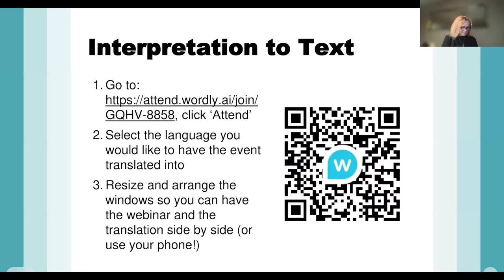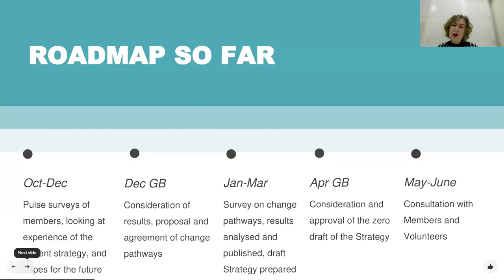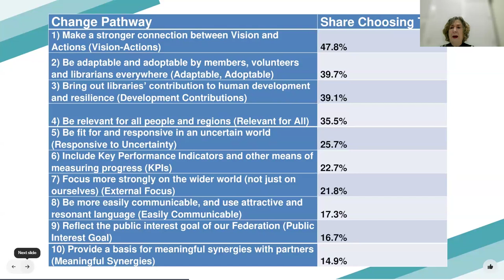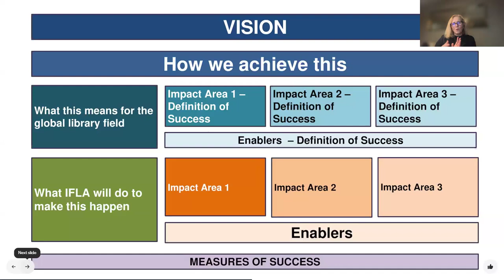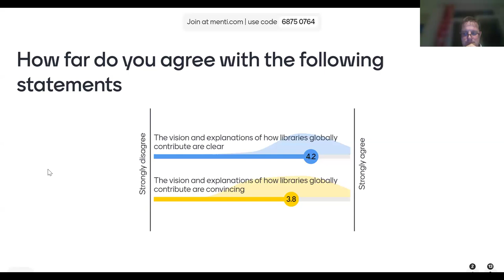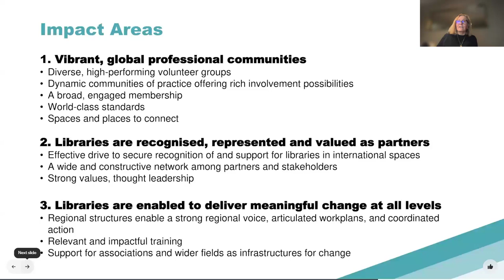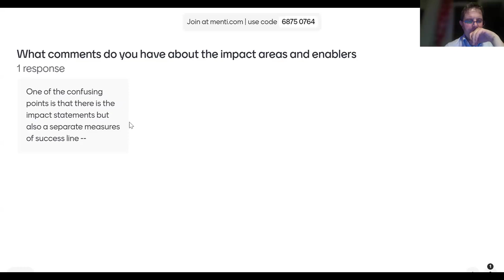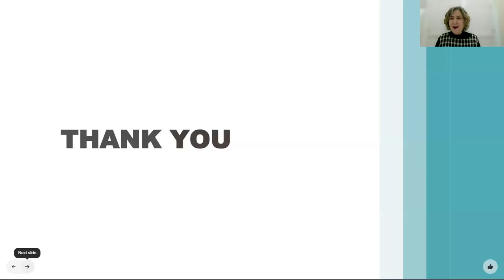IFLA Draft Strategy 2024-2029 (23 May 2024)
This session focused on sharing updates about the IFLA Strategy 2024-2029, explaining the zero draft, and inviting questions and comments from participants.